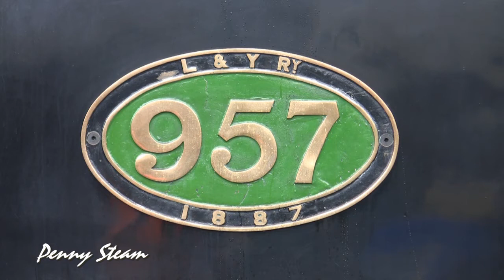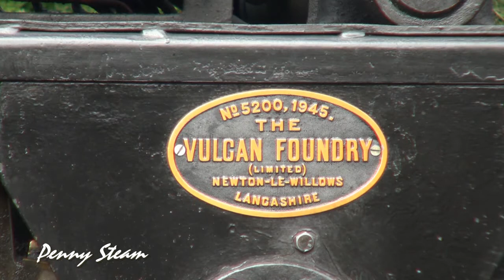KWVR Vintage Train Day 2010 part 1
We join Keighley & Worth Valley Railway for their vintage train day, with Lanc's and York's 957 on the vintage stock and WD 90733 on standard stock.